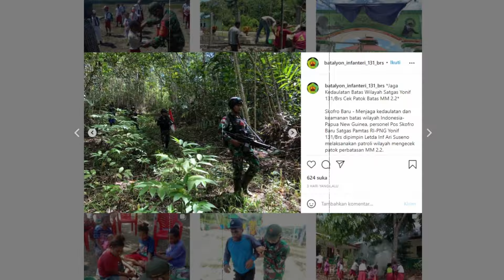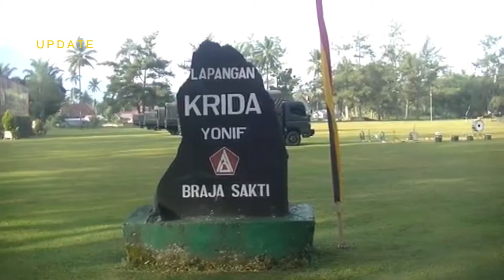Pasukan Braja Sakti TNI Terobos Hutan Markas OPM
Menjaga kedaulatan dan keamanan batas wilayah Indonesia- Papua New Guinea, personel Pos Skofro Baru Satgas Pamtas RI-PNG Yonif 131/Brs dipimpin Letda Inf Ari Suseno melaksanakan patroli wilayah mengecek patok perbatasan MM 2.2.

Demikian disampaikan Wadansatgas Pamtas RI-PNG Yonif 131/Brs Mayor Inf Ahmad Muzani CH dalam rilis tertulisnya. (22/10/2021)

Wadansatgas mengatakan bahwa patroli patok merupakan salah satu tugas pokok bagi satuan tugas pengamanan perbatasan dalam menjaga keutuhan dan kedaulatan wilayah NKRI.

Lebih lanjut disampaikan Wadansatgas, dalam melaksanakan pengamanan perbatasan RI-PNG, Satgas Yonif 131/Brs mempunyai tanggung jawab mengamankan patok perbatasan di enam lokasi berbeda, mulai dari patok MM 1 sampai dengan patok MM 3A.

"Patroli patok ini dilaksanakan secara rutin guna memastikan patok batas RI-PNG MM 2.2, dalam kondisi aman dan letaknya sesuai dengan koordinat yang telah disepakati antara kedua negara,” ujarnya.